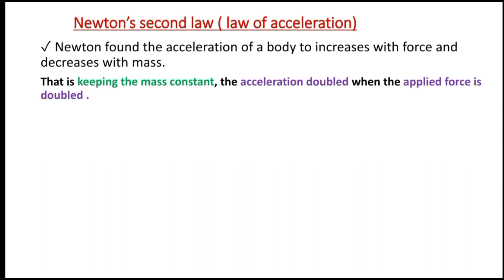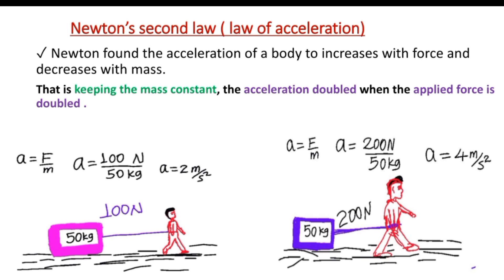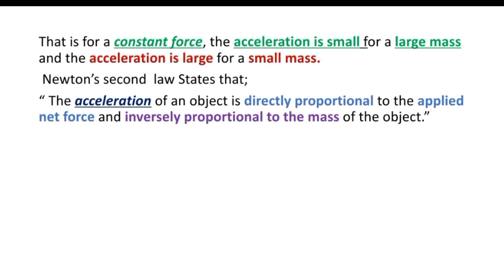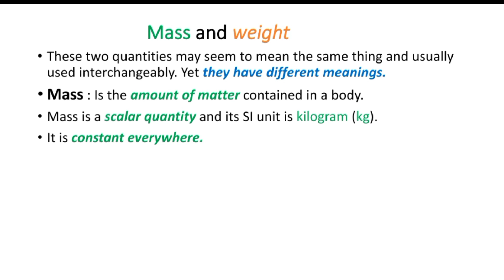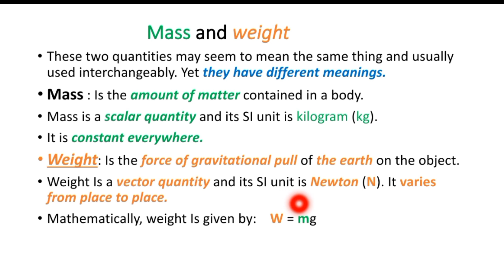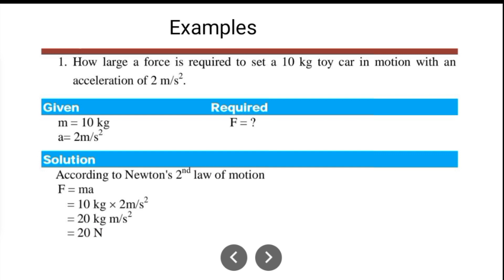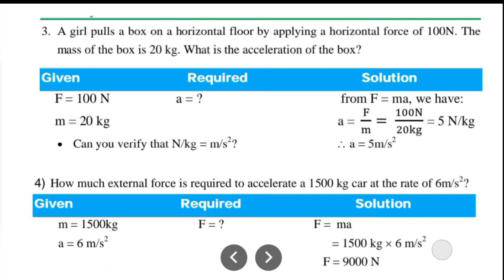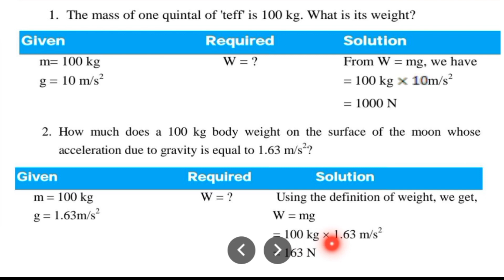Physics Grade 9 Unit 3 Force and Newton's law of motion. ✓ Newton's second law of motion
Physics grade 9 Unit 3 Force and Newton's second law of motion